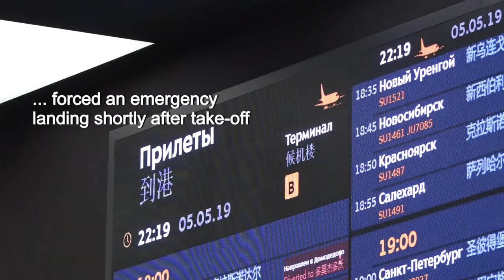At Least 41 People Believed Dead In Russian Plane Disaster Say Investigators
May 06, 2019 - At least forty-one people are believed to have died after a Russian passenger plane made an emergency landing at Moscow's busiest airport and caught fire, investigators said on Sunday